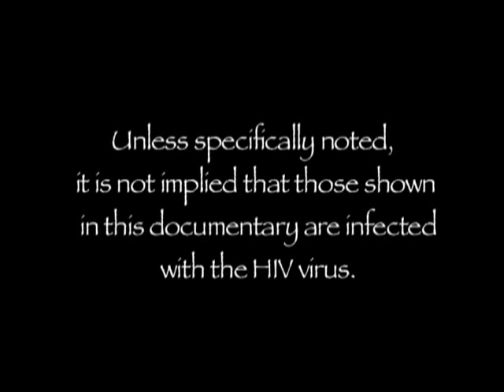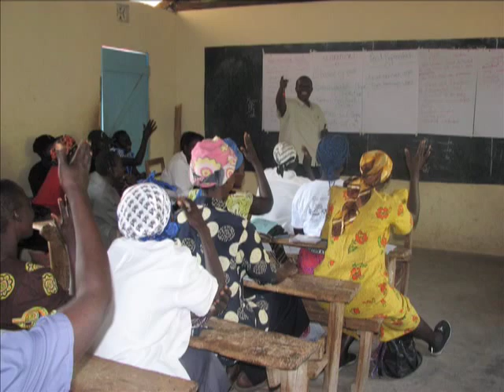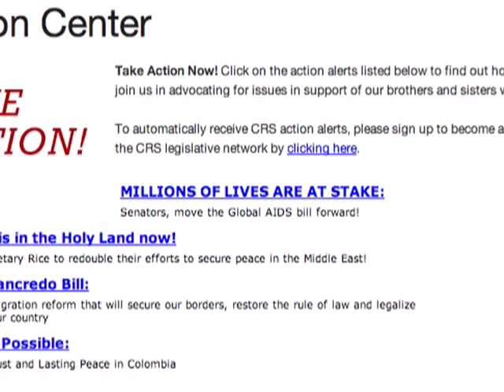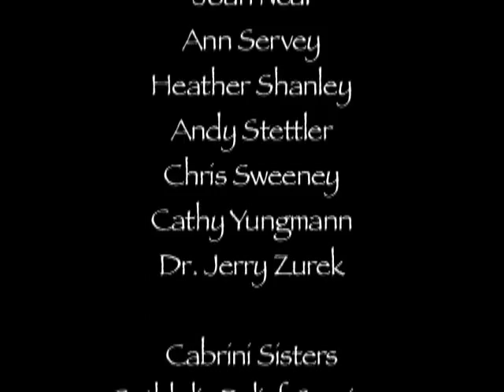Our Hands Are Not Tied: Documentary about HIV/AIDS in Africa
Produced, written, and edited by Megan Pellegrino, Kara Schneider, and Jillian Smith.

2008 Cabrini College 89.1 WYBF-FM Radnor, Pa. 19087.

Many organizations, large and small, are attempting to control and prevent the spread of AIDS. These organizations reach out to individuals in the United States and elsewhere to assist.

Global organizations hold promise to bring worldwide attention to this devastating disease. The HIV/AIDS pandemic has affected over 60 million people in the world; 20 million people died of AIDS overall and in Africa it is the No. 1 cause of death.

Catholic Relief Services, with its headquarters in Baltimore, Md., is an international organization that works with partners in 100 countries throughout the world and strives to create an impact worldwide that will bring about new hope in the battles of hunger, war and disease along with other global struggles.

President Bush has developed an emergency plan for AIDS relief known as PEPFAR, President's Emergency Plan for Aids Relief, which is the biggest initiative by any one country dedicated to HIV/AIDS.

Another major organization, The Global Fund, has committed itself to coordinating and providing 1.8 million people with antiretroviral treatment.. The Global Fund has distributed over $10.1 billion to over 136 countries in the world. This unique program will reach 62 million people in hopes that they will receive voluntary counseling and testing services for HIV prevention.

Every individual can make a difference. A local example of a single person finding a way to make change is Ryan Keith of Mechanicsburg, Pa., the founder and president of Forgotten Voices International. This organization relieves and assists the HIV/AIDS pandemic by funding local churches and community programs to help better serve nations in need.

-Kara Schneider